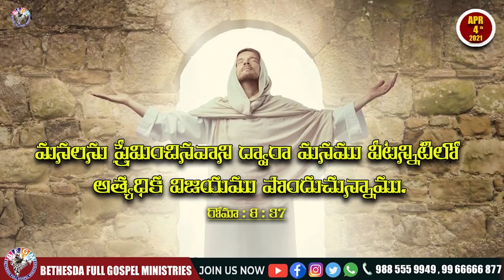Today's promise 04.04.2021 | BFGM LIVE